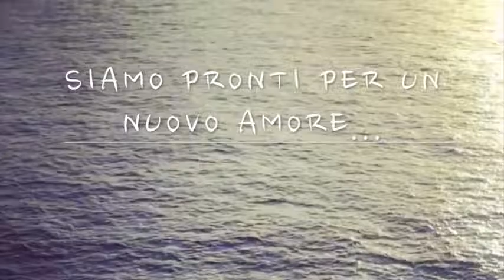Ci siamo quasi....stiamo arrivando...